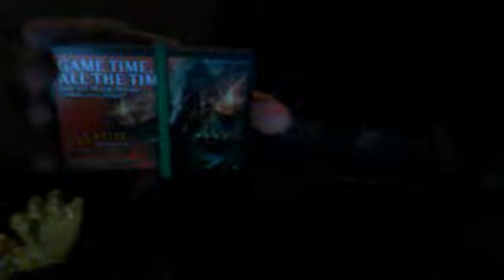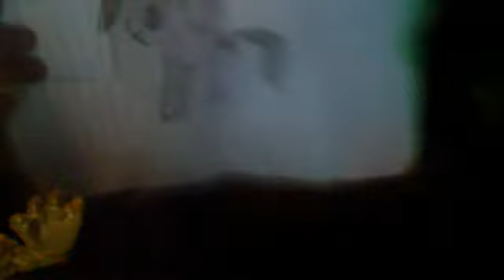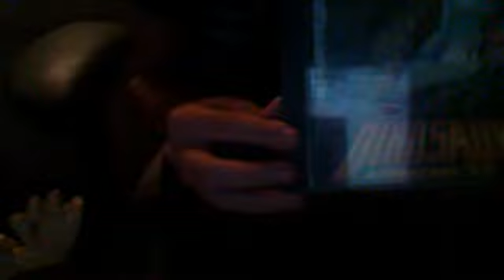16 Subscrbers!!!!!!!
in this video Im telling you I got 16 Subcribers  I am so excited for what the future holds for my youtube channel, the first time I made a video I never thought I would get 16 Subscribers but I  know I     could not have done it without you guys, you guys are amazing, Thank You Guys so much for 16 subscribes I couldn't of done it without you.  Love you guys